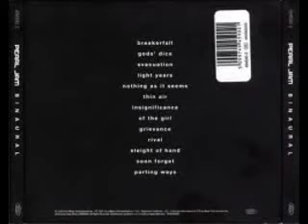Pearl Jam - Insignificance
Pearl Jam - Insignificance ITunes